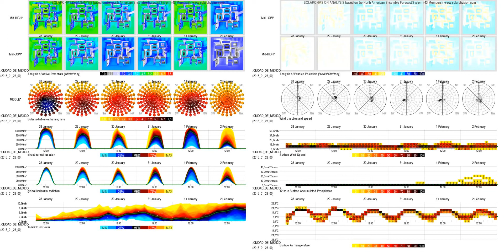28 January 2015: SOLARCHVISION weather visualizations & post-processing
The graphs contain the data from different deterministic/probabilistic forecast systems (i.e. GDPS, GEPS, HRDPS, NAEFS) issued on January 28, 2015.